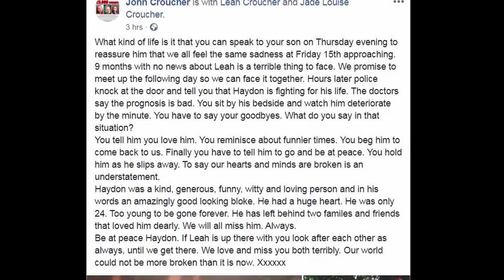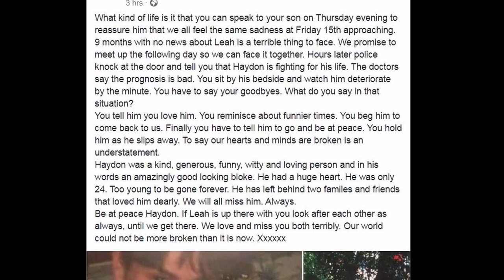WHERE IS LEAH CROUCHER?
If you have absolutely any information please contact the police on 101 quoting reference 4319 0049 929 or CrimeStoppers anonymously on 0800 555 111.

Save 33% on your first Native deoderant pack and use code RACHELSHANNON